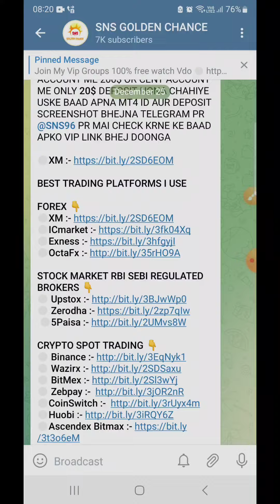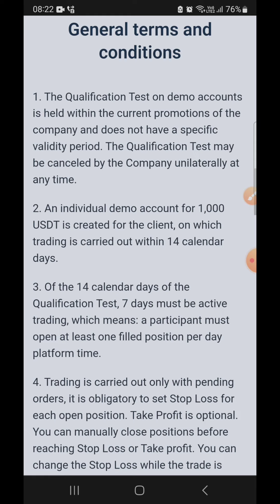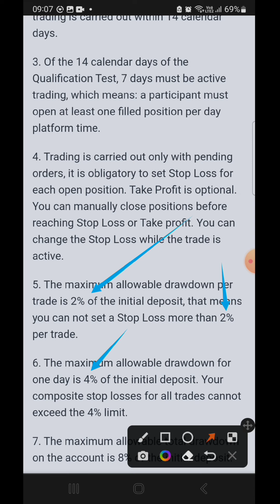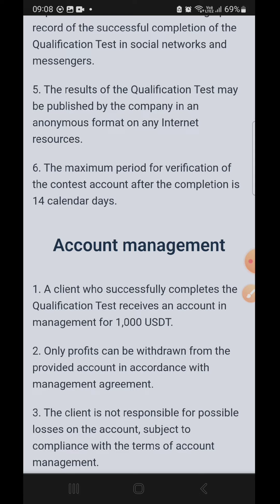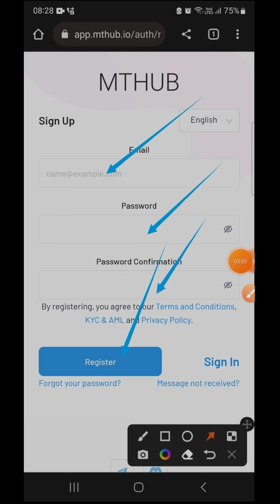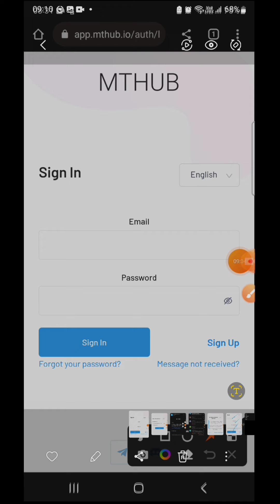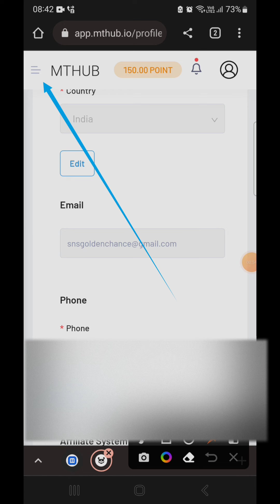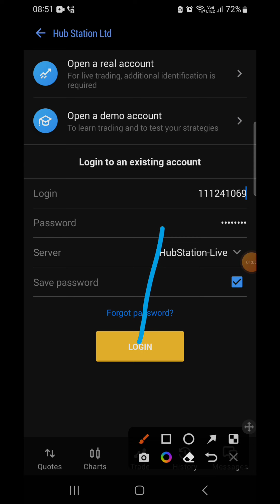1000$ No deposit bonus MTHub broker || Without kyc New broker NDB!!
♻️HtHub 1000$ No deposit  bonus claim ⤵️

1000$ No deposit bonus MTHub broker || Without kyc New broker NDB!!

Video Quarry:
1. No deposit Bonus Forex
2. No deposit bonus forex trading
3. No deposit bonus 2022
4. No deposit bonus forex 2022 pakistan
5. No deposit bonus app
6. No deposit bonus forex old broker
7. No bonus forex 2022 pakistan
8. bonus forex trading
9. No deposit bonus trading
10. No deposit bonus broker 2022
11. 100% Deposit bonus
12. Bid deposit bonus update
13. Hotforex Bonus claim
14. new update bonus
15. 100% margin support bonus
 earn money online
 earn money
binance
earn money in India
 binance trading
 binance earn
binance offers today
 binance offers